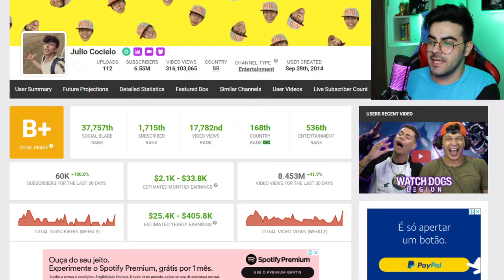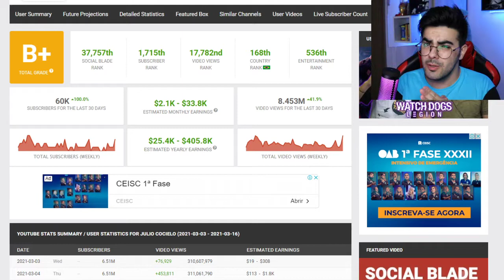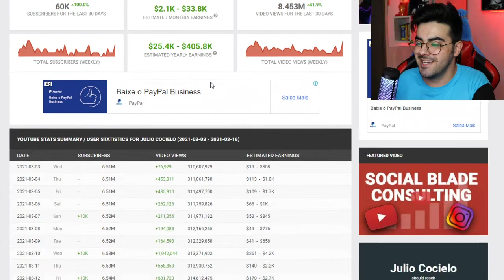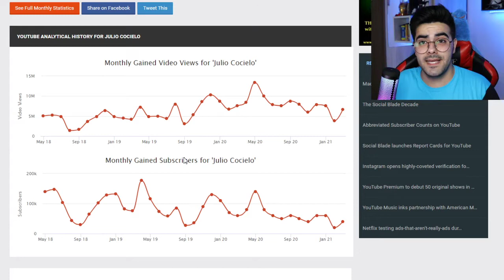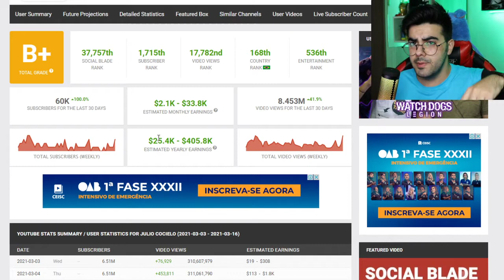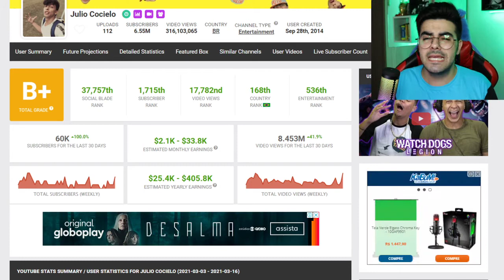QUANTO GANHA O YOUTUBER JULIO COCIELO? ANALISANDO CANAL *ATUALIZADO 2021*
💲 THUMBNAKER💲